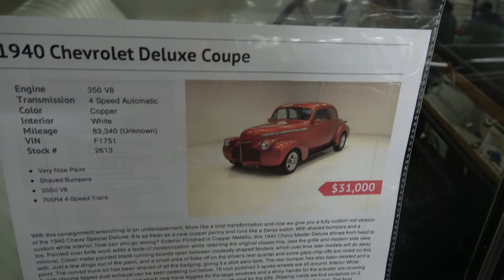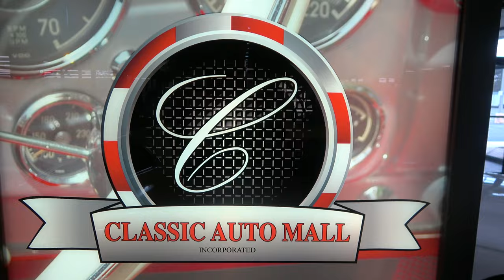1940 Chevy Deluxe Coupe Street Rod